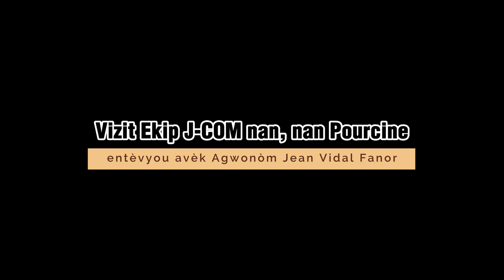Interview avec Agronome Jean vidal Fanor de EKS-EPPER à Pourcine (Bas Pic Makaya)